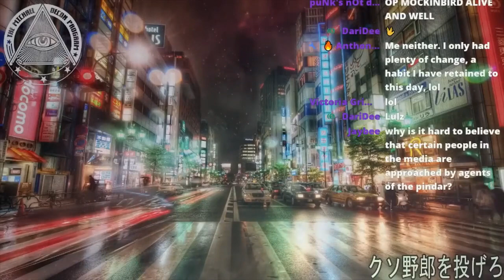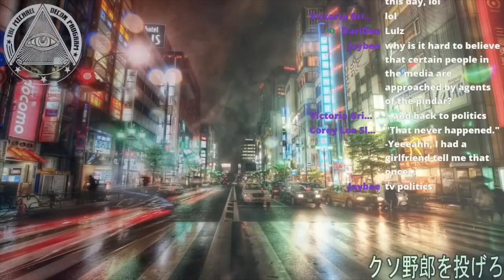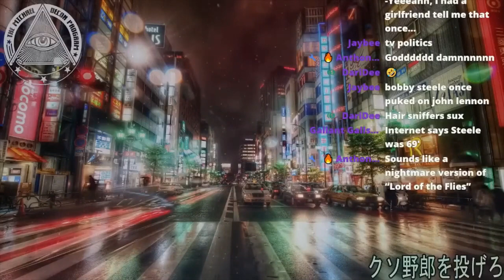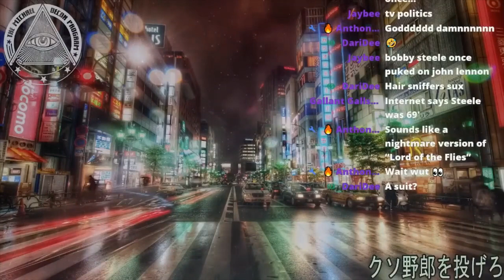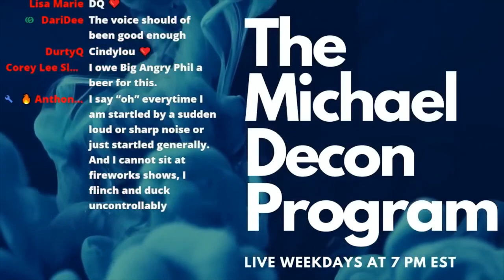The Wildly Insane Theories of Robert David Steele